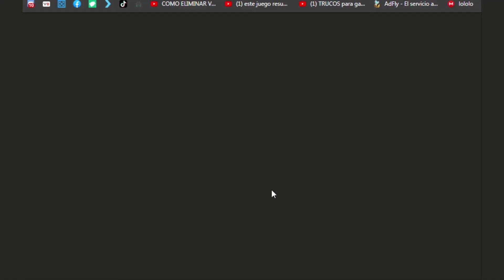Better ping 2.5 el mejor programa para bajar el ping funciona al 100% en todos los juegos online